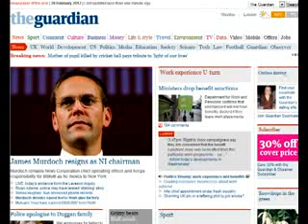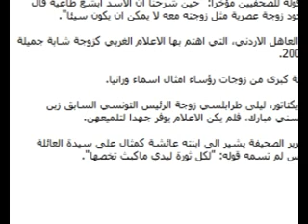السيدة الاولى ديكتاتورية مقنعة